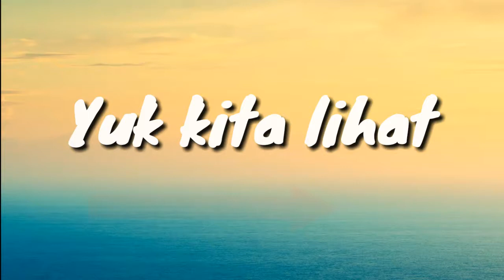Lokasi nya itu sangat STRATEGIS, bikin betah ✔ JUGALA RESIDENCE 2 SUKABUMI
Bagi Anda yang berminat cicil rumah di daerah Cibadak Sukabumi, secara syariah tanpa bank tanpa BI checking tanpa riba denda sita dsb langsung developer...

Kabar gembira Jugala Residence 2 lokasi strategis dekat ke Ramayana RS Sekarwangi dekat sekolah SD SMP SMA favorit di Cibadak, siap untuk dibangun

Yuk jangan sampai ketinggalan Survey dan booking Segera, info selanjutnya bisa hubungi WA 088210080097